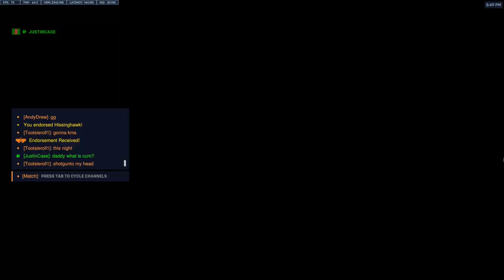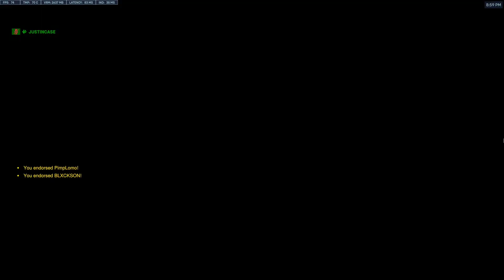First time playing Lifeweaver!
It's my first time playing Lifeweaver! Interesting hero, that's for certain. This is definitely going to take some time to learn haha!